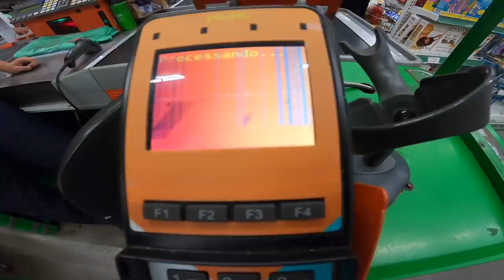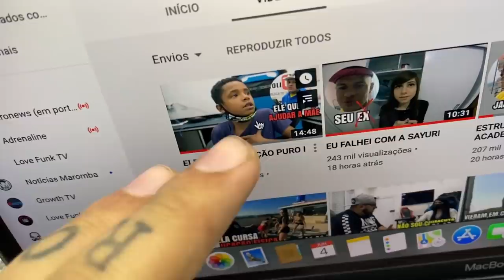ALIENIGENA VAI ME AJUDAR A MONTAR MINHA ACADEMIA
TOGURO

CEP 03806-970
SÃO PAULO